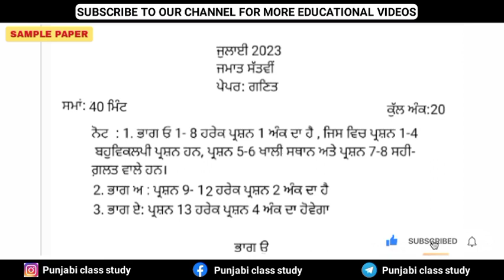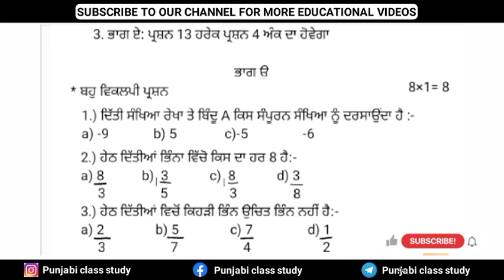PSEB 7th Math (ਗਣਿਤ) July bimonthly paper 2023 | 7th math bimonthly paper with answers 2023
Title : PSEB 7th Math (ਗਣਿਤ) July bimonthly paper 2023 | 7th math bimonthly paper with answers 2023

pseb 7th math july paper, july paper ganit 7th, Punjab board 7th math real july paper, 7th math paper, 7th maths july 2023 , sample paper, 7th mathematics July sample paper,